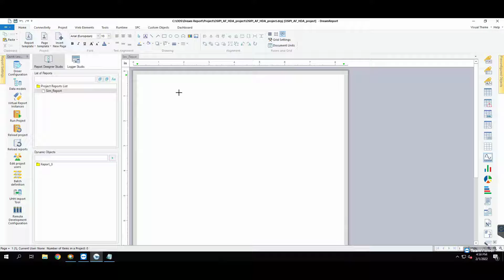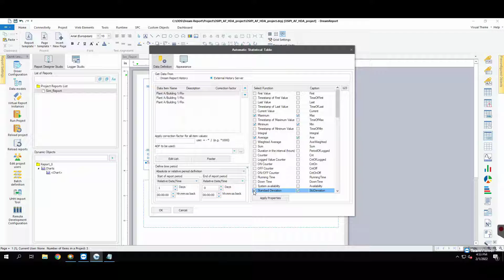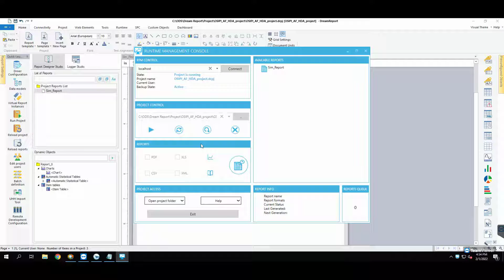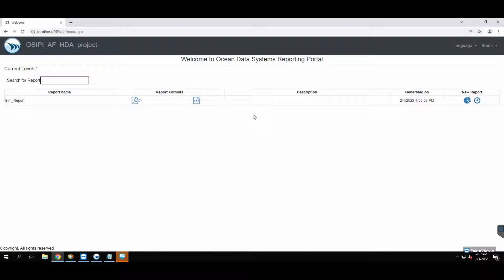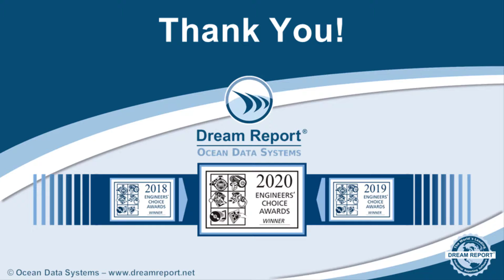Dream Report with OSI PI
Quick video showing Dream Report connectivity to an OSIsoft PI Historian Asset Framework, and building a quick report.